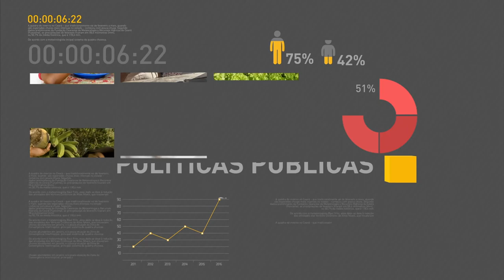BOLETIM REPÓRTER NBR 19h - 25 de setembro de 2017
REPÓRTER NBR 19H - 25.09.17: Desde a última sexta (22), 950 homens das Forças Armadas atuam na favela da Rocinha, no Rio de Janeiro. Depois de 13 anos de atuação na missão de paz no Haiti,  militares da Marinha, do Exército e da Força Aérea começam a retornar ao Brasil. E mais: Balança comercial registra saldo positivo de mais de US$ 1,2 bilhão na quarta semana de setembro.